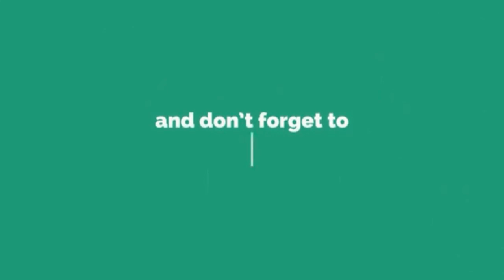TREDITIONAL SOUTH INDIAN SWEET | POORNAM BOORELU RECIPE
Today I'm sharing with you south Indian sweet poornam boorelu recipe it is very famous in South Indian culture  |

Ingredients :-
Urad Dallas 200 gm
Chana dal 150 gm

Potato tawa fry, kam tel me bnayein testy aloo pakoda

Diwali special sweet recipe,
 Indian sweets recipe easy and quick
Diwali special sweet dish
Diwali special Sauth Indian sweet recipe